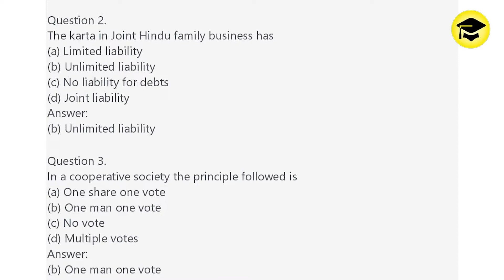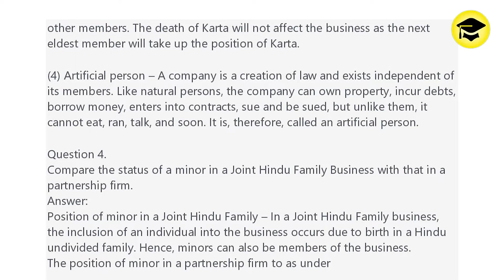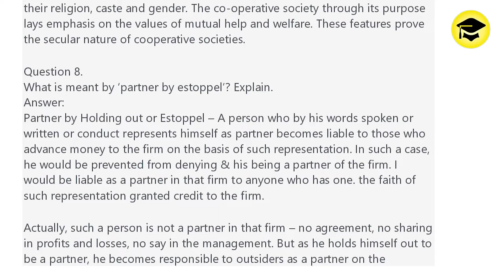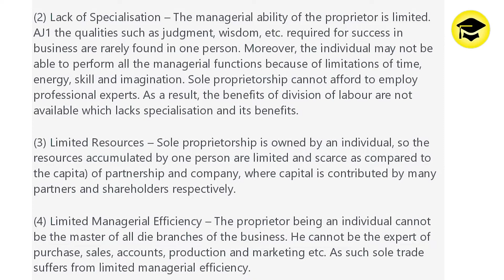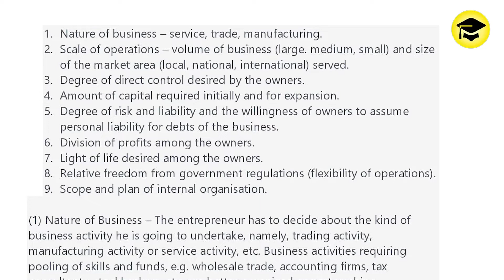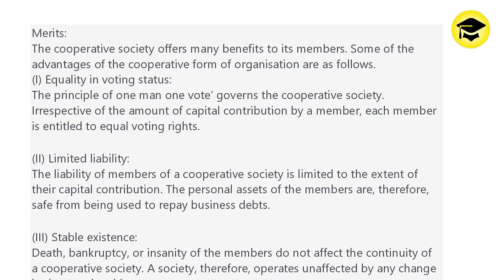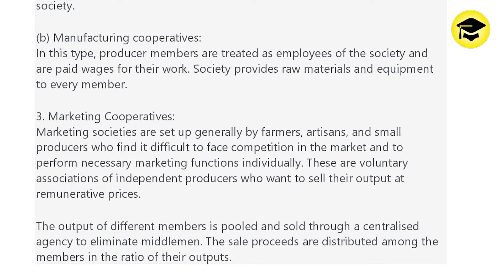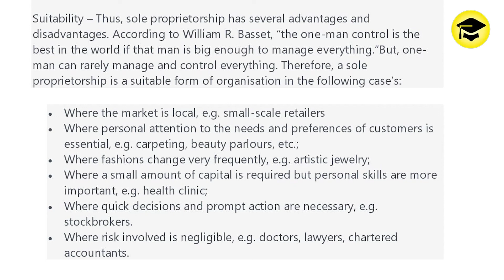1st PUC Business Studies Chapter 2 Forms of Business Organisation Notes Qn. & Ans.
1st PUC Business Studies Chapter 2 Forms of Business Organisation Notes Qn. & Ans.